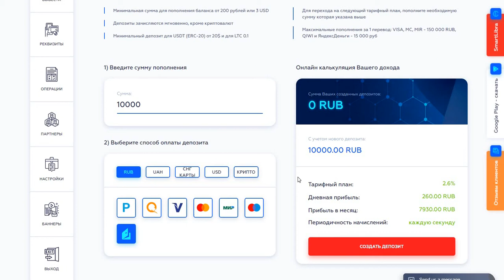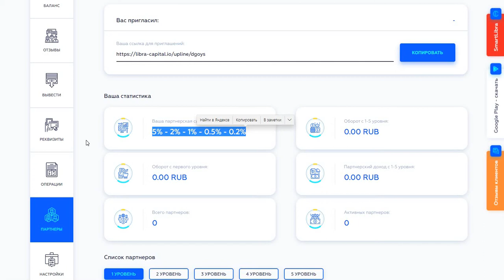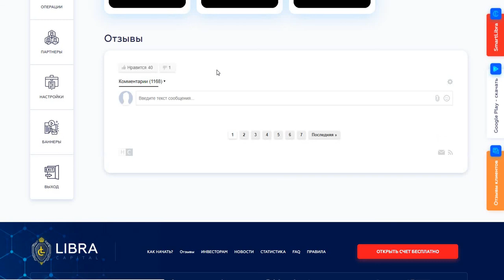LIBRA - вклад,вывод 2020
Запись экрана 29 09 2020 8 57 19 Мобильное приложение LIBRA уже доступно! Долгосрочный проект! Минимальный вклад от 200 рублей! LIBRA - вклад,вывод 2020 Мы предлагаем инвестиции вместе с LIBRA CAPITAL
Каждый может заработать до 4.2% за 24 часа
с начислениями каждую секунду
на бессрочной основе